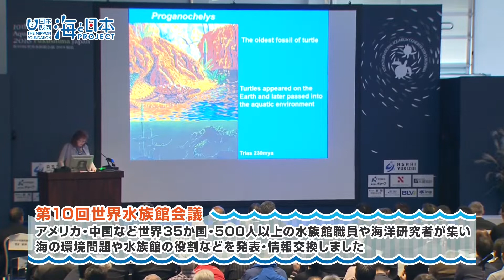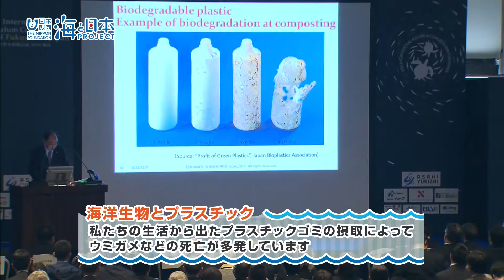海の現状を福島から発信！世界水族館会議 日本財団 海と日本PROJECT in ふくしま 2018 #28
世界35か国から水族館職員や海洋研究者が集い、海の環境について考える世界水族館会議が、いわき市のアクアマリンふくしまを主催会場に開催されました（11月5日～6日）。日本での開催は東京の葛西臨海水族園での開催以来、約20年ぶりのことです。
会議では、海の環境問題や水族館の役割などについての研究発表や情報交換が行われました。いわき市出身の小松道男さんは、海に流れ込むプラスチックゴミが問題になっていることから、植物由来で自然に分解されるプラスチックについての講演を行いました。